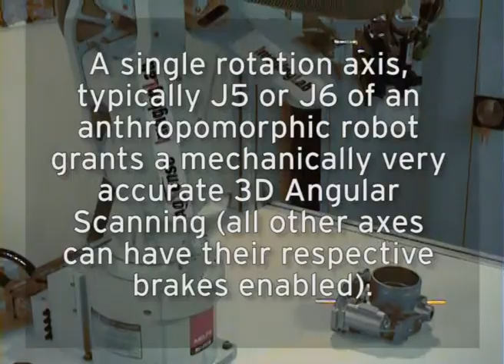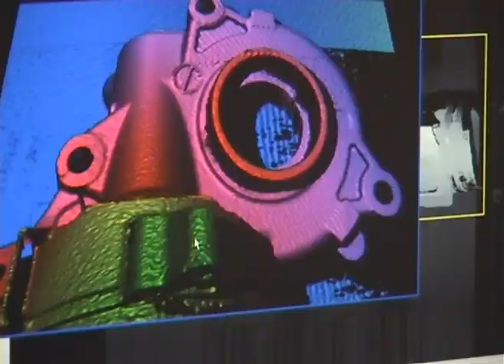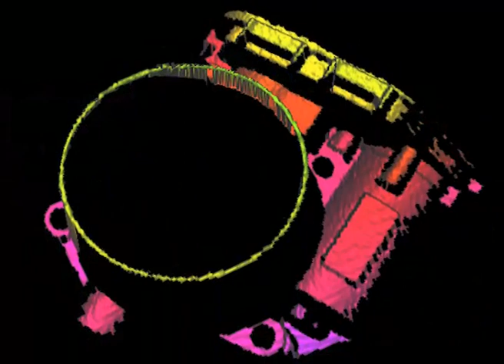Angular Scanning on a Robot Arm by AQSENSE & ImagingLab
Thanks to AQSENSE's Angular Calibration Tool, angular scanning systems can now be calibrated.

With this technology, laser triangulation vision systems can be mounted on a robot arm, avoiding the rippling effect that appears while using them for lineal scans.

This video, recorded by ImagingLab, shows a robot performing 3D inspections and the results being manipulated in AQSENSE's 3D machine vision library: SAL3D.